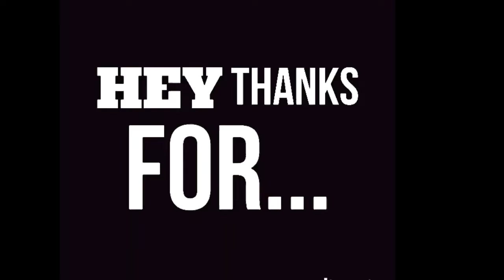Solo vs squad (official music video)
welcome to a fortnite gamers youtube channel.on this channel you will see me Luke get lots of wins and sick kills.evrey saturday and sunday i will normally do a stream.i love my mems .my fortnite stats
Sub to rust falcon 76